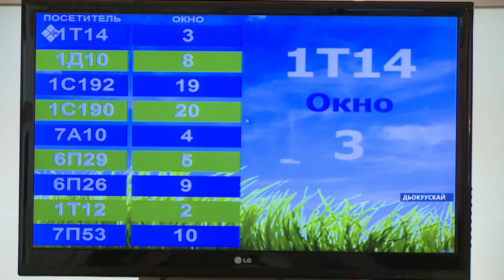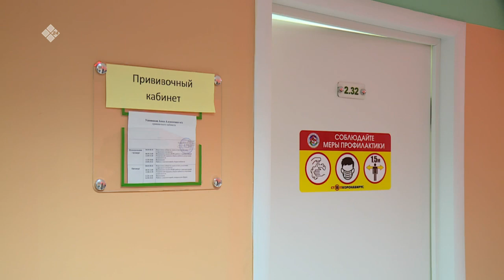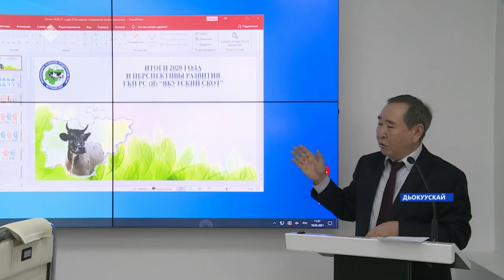«Саха сирэ» информационнай биэрии. Кулун тутар 18 күнэ, 16:00ч.